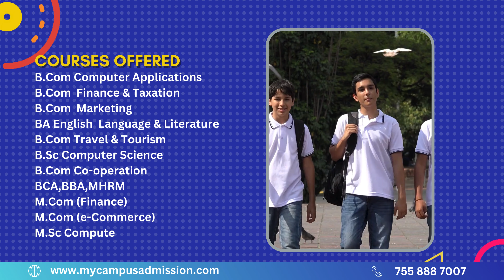St Mary’s College of Commerce & Management Studies - Thuruthiply | mycampusadmission.com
St. Mary's College is under the ownership and management of St. Mary's Jacobite Syrian Church, also known as Valiyapally, located in Thuruthiply—a renowned Marian Pilgrim Centre in the East. The college is overseen by the St. Mary's Charitable and Educational Trust, recognized for its significant contributions in both charitable and educational services.

The trust's journey began in 2001 with the establishment of Snehabhavan, a palliative care unit dedicated to cancer patients. Driven by a strong determination to provide higher education, St. Mary's College was founded in 2010. Starting with three undergraduate courses, the college has progressively expanded its offerings to include various graduate and postgraduate programs. The institution continues to thrive under the auspices of the St. Mary's Charitable and Educational Trust.